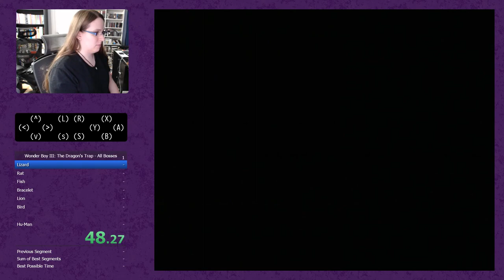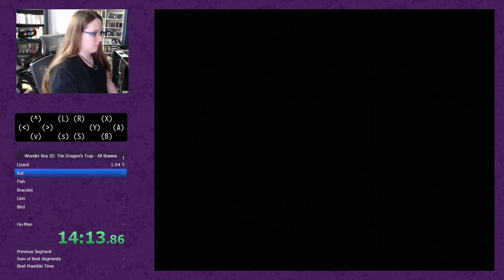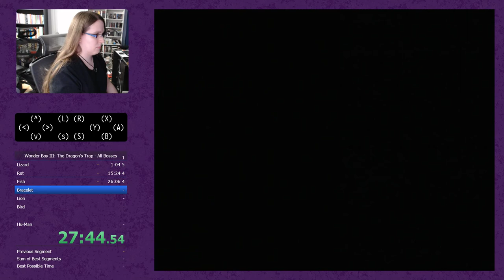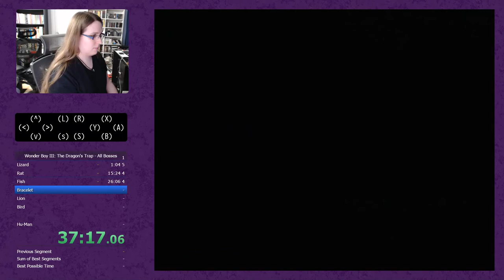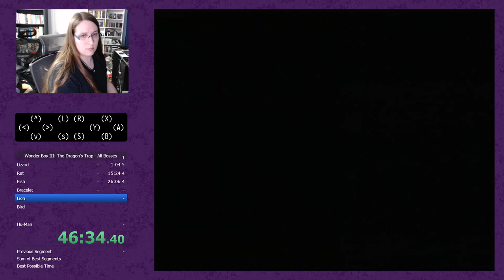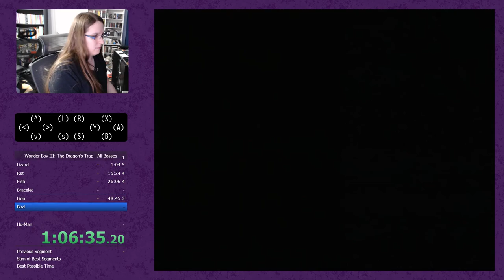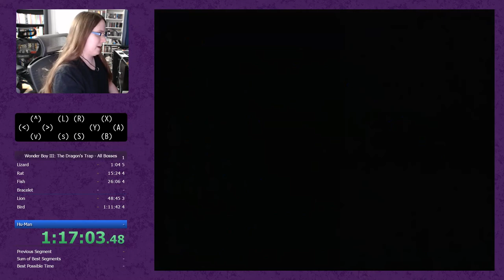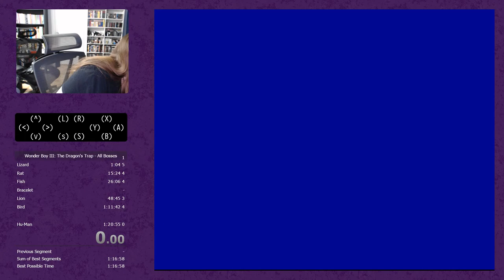Playing the classics - Wonder Boy III semi-blind (1:20:55)